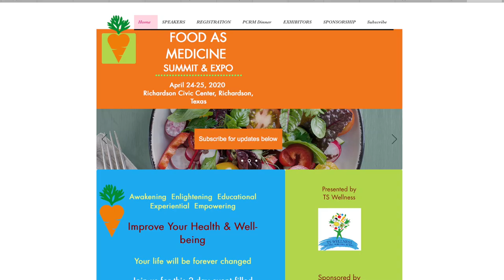Patricia Thomson, Founder of the Food As Medicine Summit & Expo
Patricia R. Thomson, Ph.D. is a certified nutritionist, experienced speaker, coach and consultant. As the Founder of TS Wellness, Patricia is on a mission to create thriving communities within the workplace and beyond.

She earned her nutrition certificate through e-Cornell Center for Nutrition Studies and her teaching certification through the Physicians Committee For Responsible Medicine Food For Life program.

Dr. Thomson has taught courses in employee wellness, disease prevention and reversal for heart disease, cancer, diabetes, alzheimer's, in addition to weight loss management and kid’s health. She has worked extensively with non profit organizations in helping to raise awareness for a variety of compelling causes.

​She is also the Founder of the Food As Medicine Summit & EXPO event which features world renowned nutrition experts, health & wellness exhibitors and local wellness practitioners to share the state-of-the science on health and nutrition and the practicalities and life-changing impacts of using food as medicine.

Patricia is a published scientist, has a Ph.D. in Biological Sciences, with a focus on toxicology, and has worked in both the private and public sectors protecting human and environmental health.